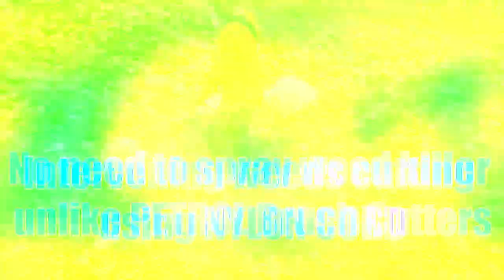निवेशकों के लिए ना Supreme Court और ना ही सरकार कोई भी मदद कर रही है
निवेशकों के लिए ना Supreme Court और ना ही सरकार कोई भी मदद नहीं कर रहा है